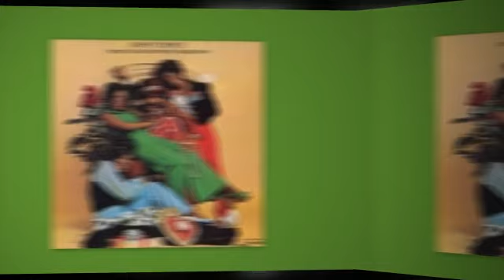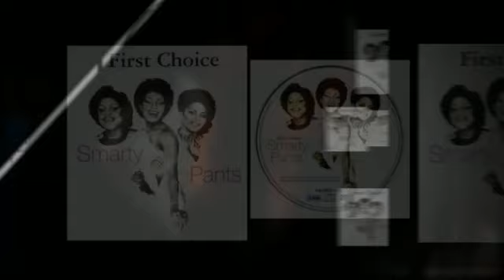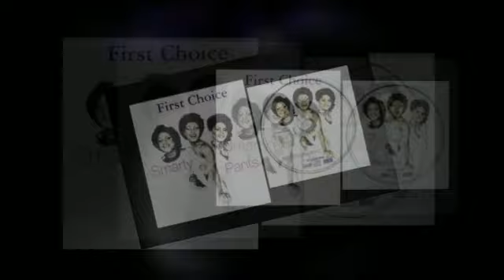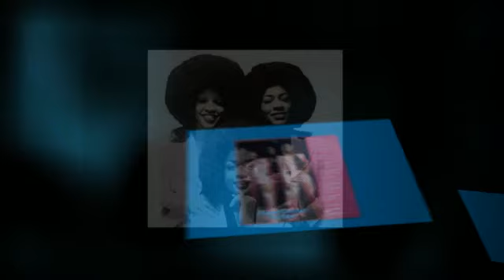FIRST CHOICE love and happiness